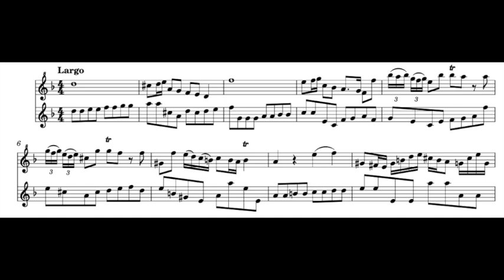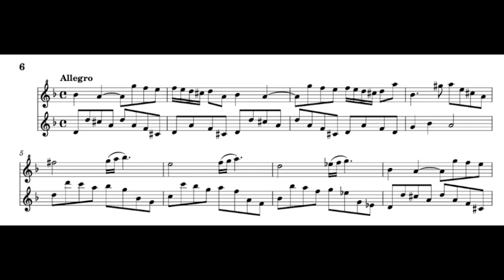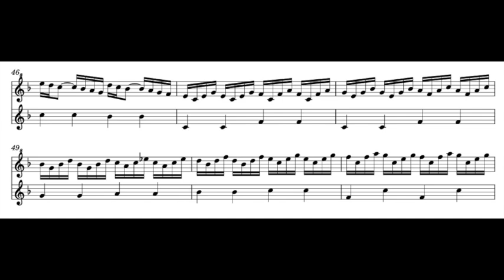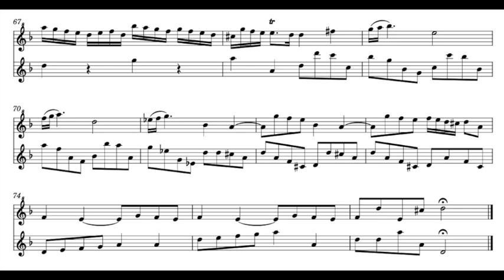play with me, concerto rv 454 2nd part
you can play with me with a soprano recorder